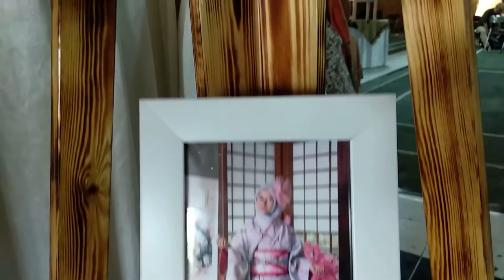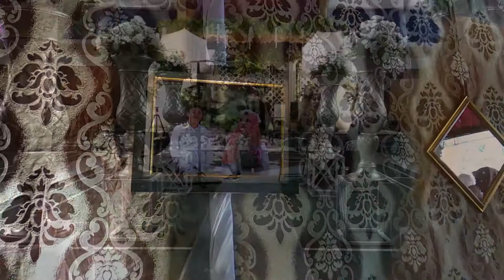DEKORASI WEDDING MINIMALIS GEDUNG SERBAGUNA PARAKAN SAAT ARCAMANIK BANDUNG - ANS WEDDING SERVICES